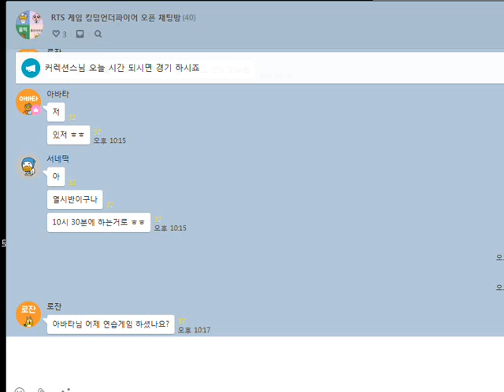킹덤언더파이어 오거 상성 심시티 starcraft clone RTS Real Time Strategy